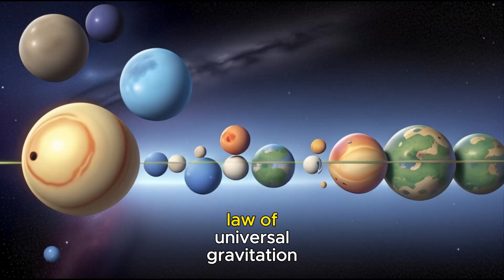Newton in a Nutshell: The Gravity of Genius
Get ready to dive into the world of Sir Isaac Newton with 'Newton in a Nutshell: The Gravity of Genius'! In this fast-paced, animated short, we explore the remarkable life and groundbreaking discoveries of one of history's greatest scientists. Discover how an apple inspired the laws of motion and gravity, and how Newton's brilliant mind revolutionized our understanding of the universe. Perfect for curious minds of all ages, this video packs fun facts and key insights about Newton's legacy into an engaging two-minute animation. Join us on Legends and Lore Animated for a quick, delightful journey through history and science!